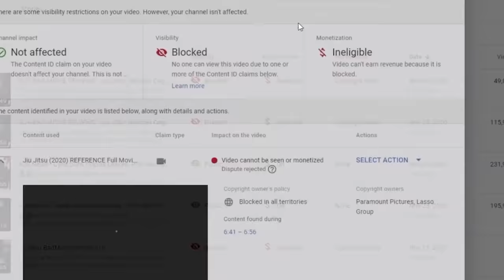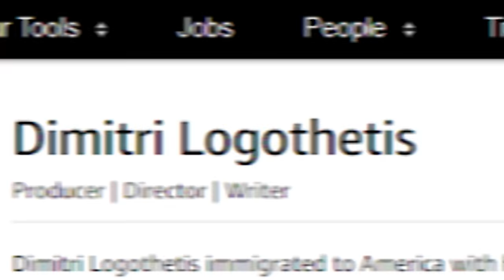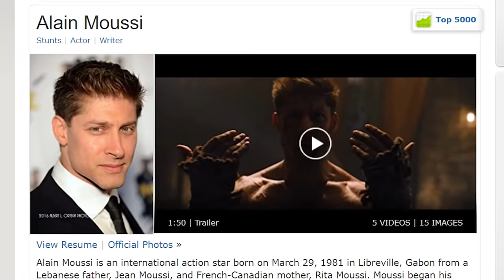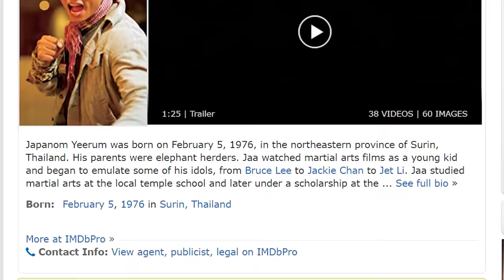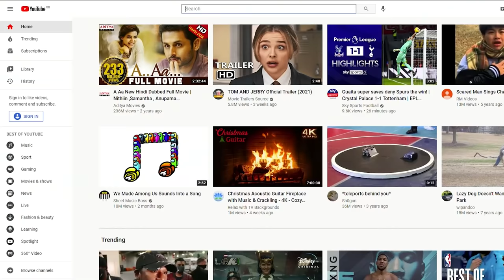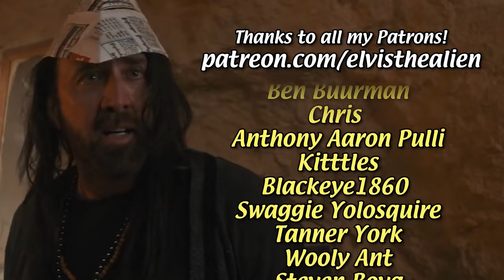JIU JITSU (2020) - A Garbage Fire Starring Nicolas Cage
ELVIS THE ALIEN PLUSH! LET'S GOO